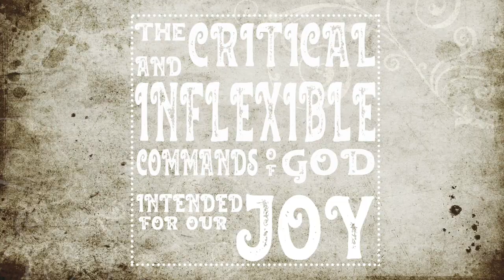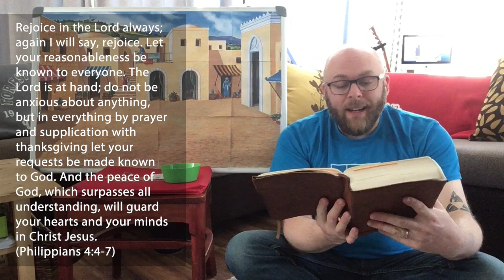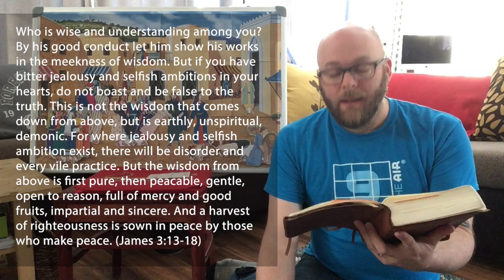The Critical and Inflexible Commands of God Intended for our Joy, part 3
Third in a series about the commands of God.